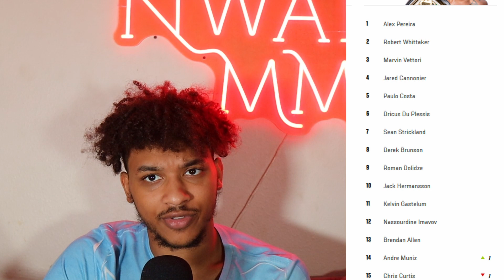Reacting to Jared Cannonier's TERRIFYING Win over Marvin Vettori & Arman Tsarukyan's Next Fight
Welcome to my recap of UFC Vegas 75: Vettori vs Cannonier. In this video I will share my thoughts and reaction to the full card and see what's next for each of these UFC fighters.

If you want a In-depth analysis about any of these fighters then PLEASE let me know! Welcome back to Nwadei MMA.